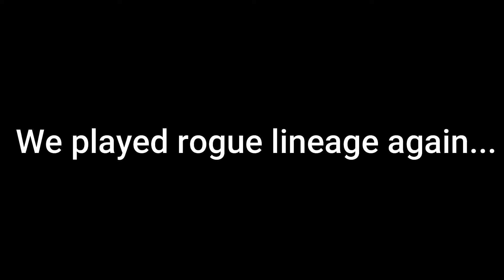Rogue Lineage Funny Moments #2